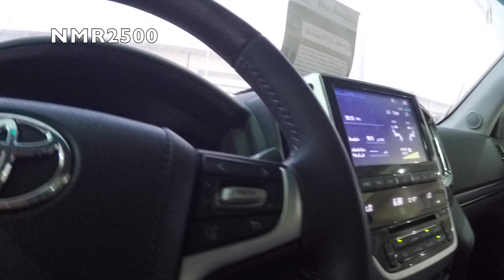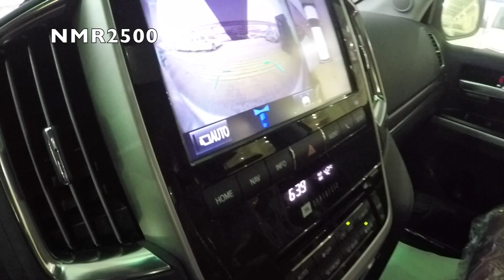تويوتا لاندكروزر 2016 في اكس اس خليجي VXS 2016 بدون رادار تغير السعر. وصار ٢٩٨ الف ريال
الجزء الاخير من تغطية معرض وليد الرياض معارض النسيم